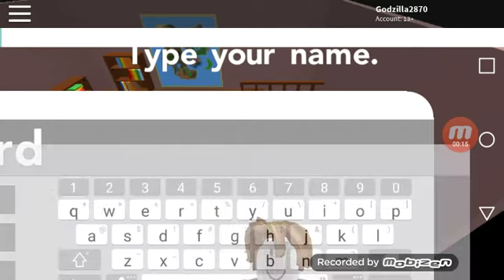Pokemon Brick Bronze Gameplay part 1